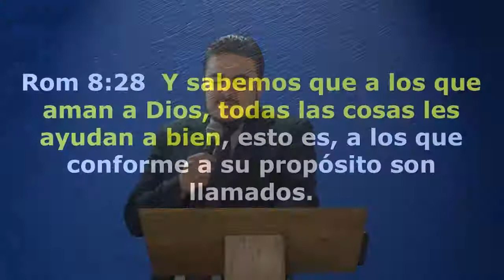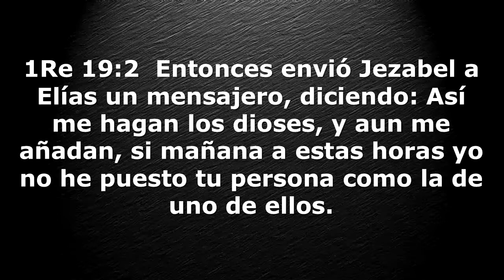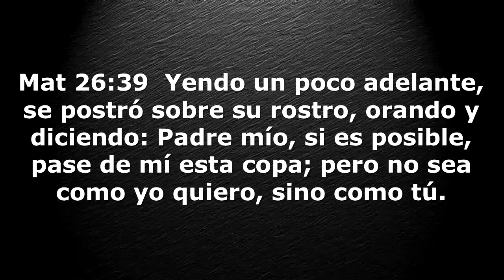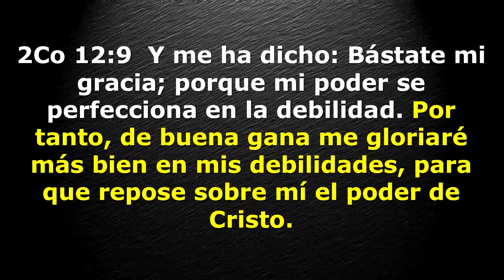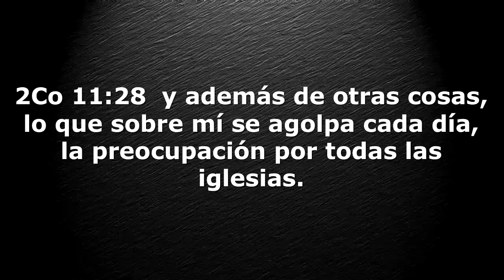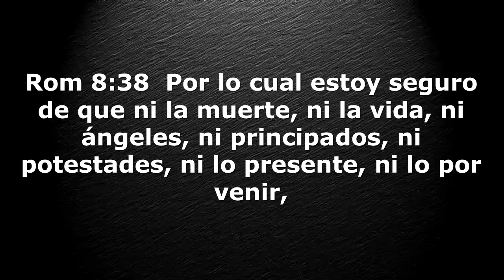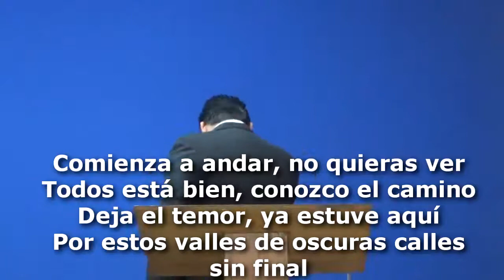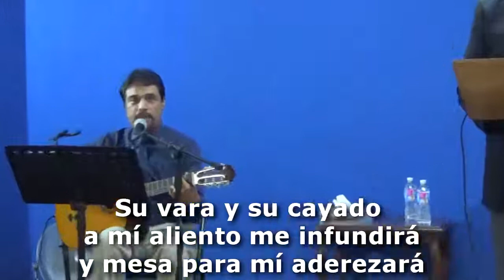A los que aman a Dios todas las cosas les ayudan a bien